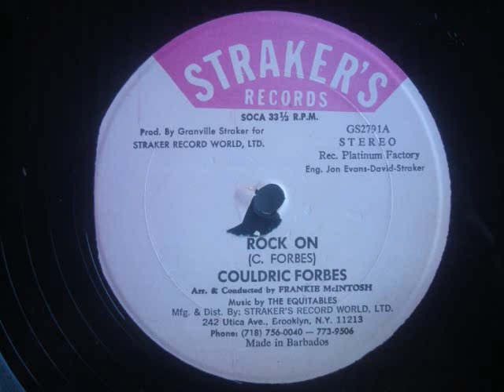Couldric Forbes Rock On